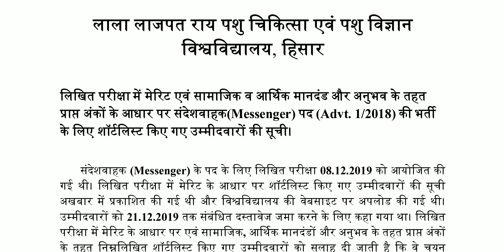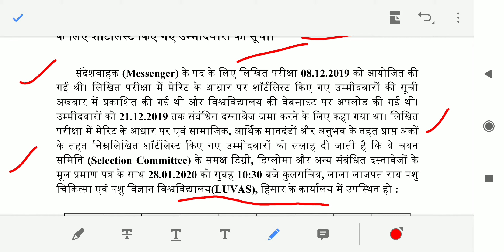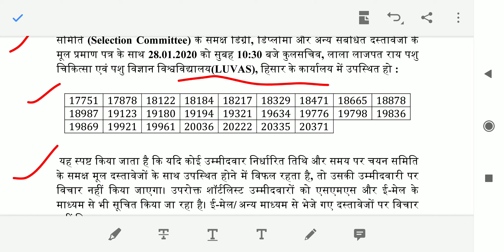Luvas Hisar Messenger Final List | SK Education